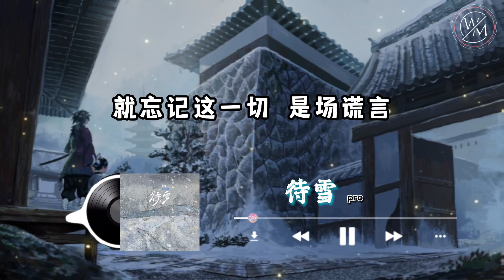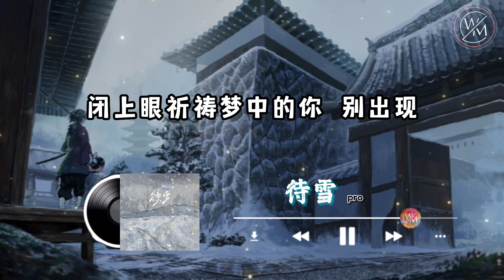待雪 - pro『爱意就像是漫天大雪下整夜 闭上眼祈祷梦中的你别出现』【卡拉OK歌词版】2022 热门歌曲| 抖音十大热门歌曲 | 最火最热门洗脑抖音歌曲｜男版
本频道
🌟将音乐制作成卡拉OK版本
🌟如果有其他喜欢的歌曲想制作成卡拉ok版也能留言告诉我们

待雪 - pro

再走一遍我们走过的街
再看一眼初次拍的照片
再听一听你电话的留言
就忘记这一切 是场谎言

又有多久 有多久没见
我记忆中的你 模糊了脸
这一切仿佛注定好
在哪个地点初恋
哪个时间完结

爱意就像是漫天大雪 下整夜
闭上眼祈祷梦中的你 别出现
渐行渐远的新鲜
忍住想说的谎言
直到你心里对我的感觉 都磨灭

若感情走到终点 才发现
爱不是喜欢就能永远 在身边
就当作一场排练
等替代品再出现
退出你的世界

在哪个地点初恋
哪个时间完结

渐行渐远的新鲜
忍住想说的谎言

就当作一场排练
等替代品再出现
退出你的世界

就让雨
冲刷掉我对你 还没断的 极致想念
就让风
吹走你 存留在我大脑 回忆的 画面
我知道你说的幸福
离我们到底有多遥远
也清楚你选择好离开我世界

就让雨
就让风
离我们到底有多谣远

渐行渐远的新鲜
忍住想说的谎言

就当作一场排练
等替代品再出现
退出你的世界